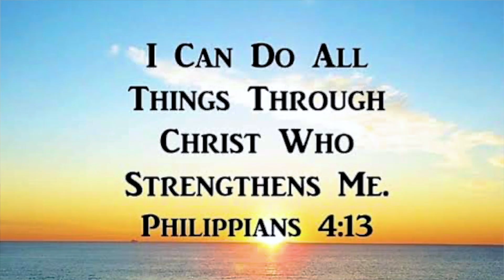Relationship Goals | Relationship Advice| Growing Together ,not apart |Episode 1 | You Are Capable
Experience real relationships goals. Healthy Relationships are needed. This is for everyone. Relationship advice for men. Relationship advice for women. Relationship tips for women.  We pray you find this relationships tips video helpful and you find your perfect match.

Dating advice and relationship advice is very helpful as we advance in our relationships. We want to make dating and relationships easier for you.